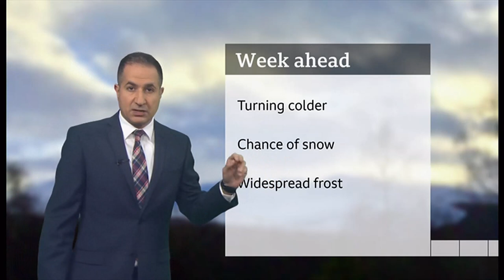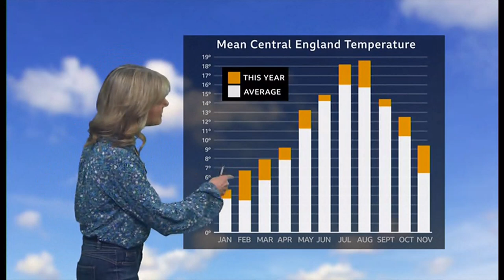Weather images - rainfall, temperature and records again? (UK) - BBC&ITV - 04/12/22 (b)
1) Listed and unlisted (library) weather images of the day. (Looks like unlisted again).
2) Any outlooks and charts, etc. (if any).
3) Look back and rainfall and temperature charts and heading for yet another record.

Evening